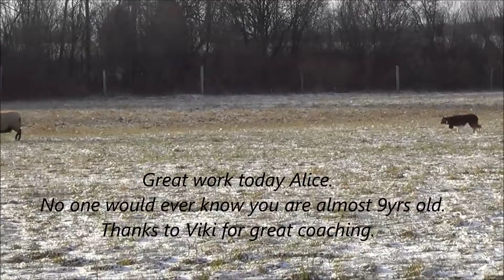Alice Herding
She has not been herding for 3 months, yet she had her best afternoon ever! What a good girlie.